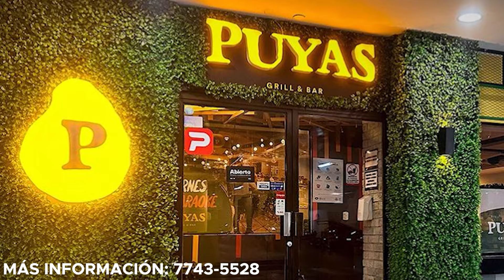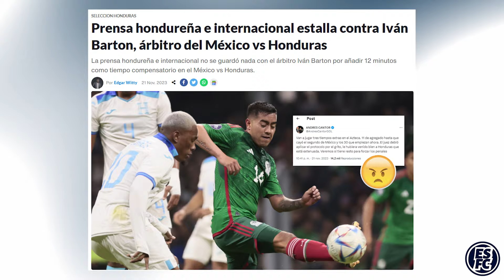Felipe Ramos, cree que Barton puede sacar sin problema uno de los juegos entre Honduras y México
¡Apóyanos! Hazte Miembro Fan Club para tener insignia en los chats y participar en nuestras dinámicas. Click aquí: